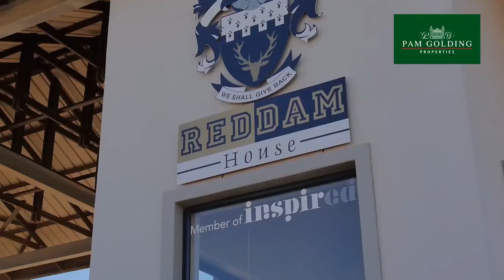Welcome to Welgemoed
Discover Welgemoed in the Northern Suburbs. If you are looking to live an inspired lifestyle characterised by lush green foliage and large trees in a prestigious and established suburb, Welgemoed is sure to make a lasting first impression.